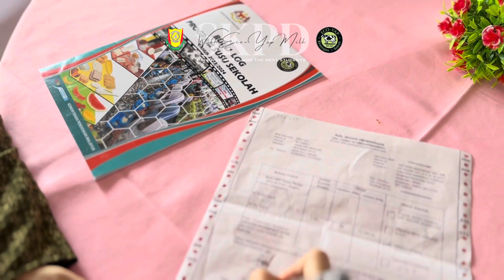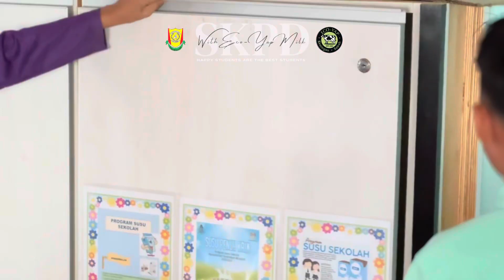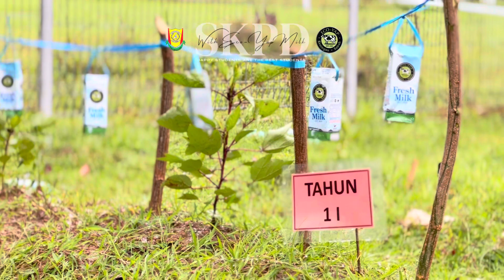Pengurusan Susu SKPD